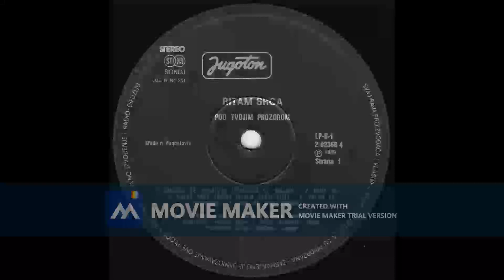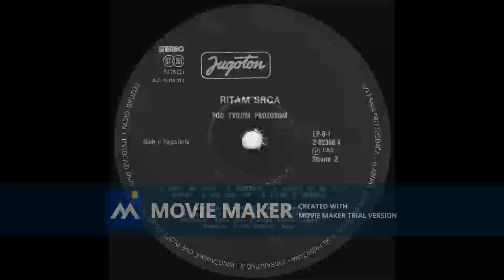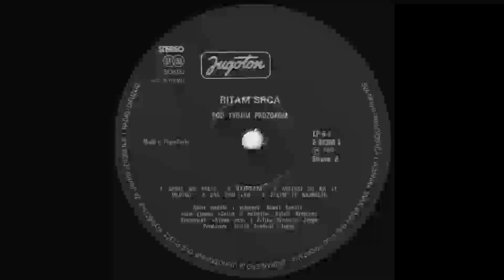RITAM SRCA Uzmi me 1989